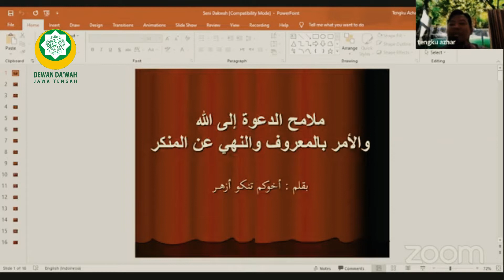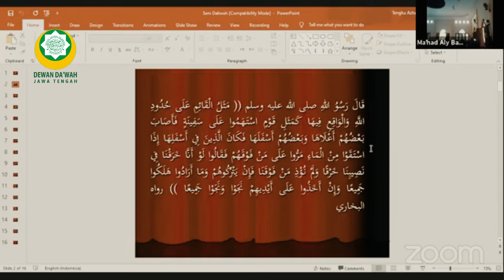"Kenapa Takut menentang yang Munkar?" Oleh Ust. Tengku Azhar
MANHAJ DAKWAH DAN PEWARISAN NILAI-NILAI DAKWAH PERJUANGAN

"Kenapa Takut menentang yang Munkar?"
Oleh Ust. Tengku Azhar

25 September 2021